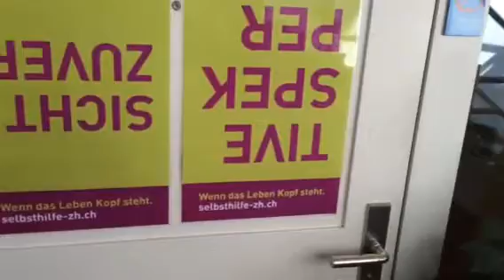Autismus Matzingen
autismusgruppe winterthur

Seit Januar 2015 gibt es auch in der Großstadt Winterthur endlich eine erfolgreiche Selbsthilfegruppen Autismus / Asperger-Syndrom für erwachsene ASS-betroffene Mitmenschen, die heutige 'autismusgruppe winterthur' eben.